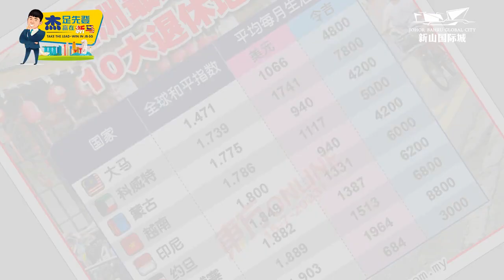👨杰足先登 赢在新马[第六期]🇸🇬🇲🇾 🌍马来西亚 列为亚洲10大退休地 🏡多元种族＆国际化社区🍃 [Awesome]低生活成本+高医疗水准🧑‍⚕️ 🌆新山国际城 理想生活家🌆